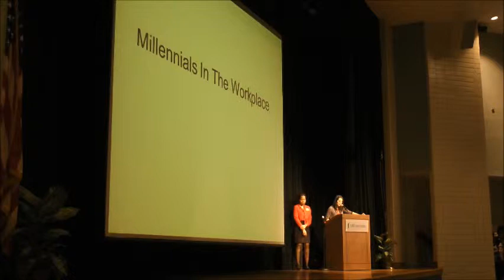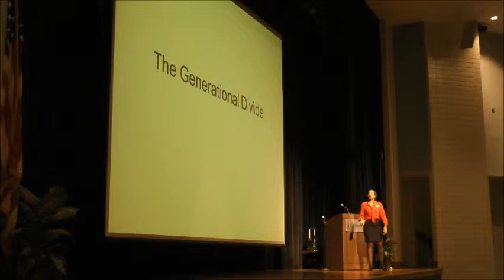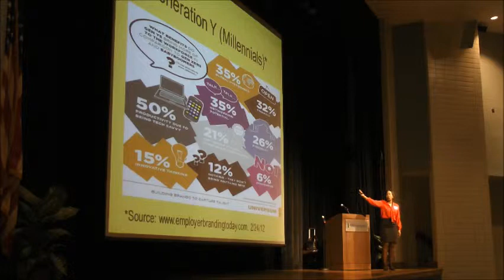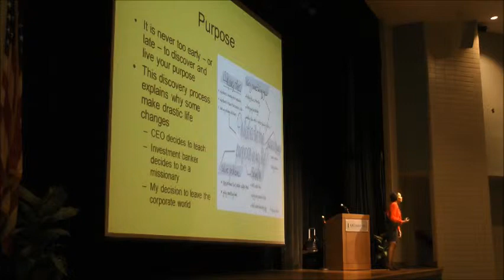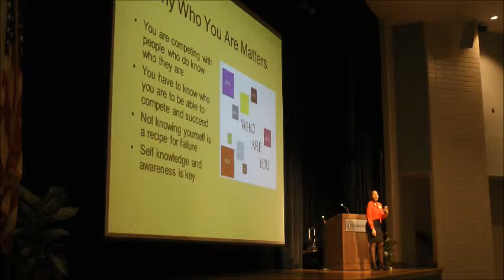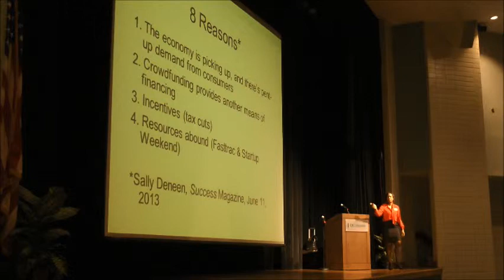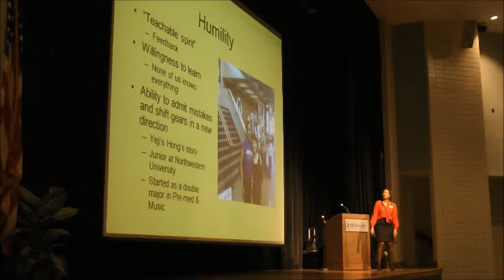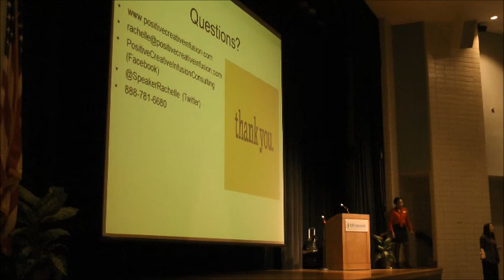Rachelle Smith's Keynote Address at Louisiana State University in Shreveport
Rachelle Smith, principal of Positive Creative Infusion Consulting, LLC, of Novi, Michigan, gives an inspirational keynote address at LSU in Shreveport, entitled "Millennials: Get Ready For Success!"